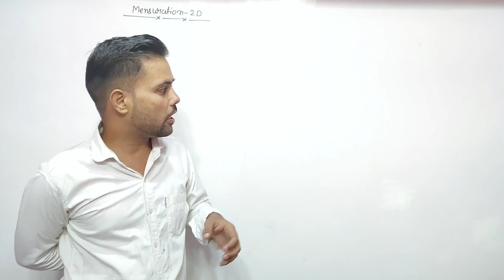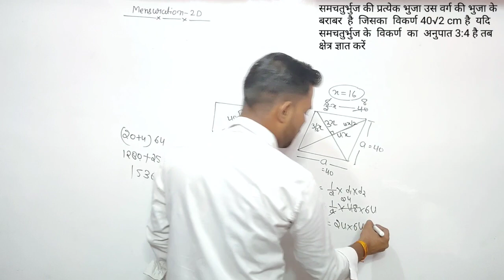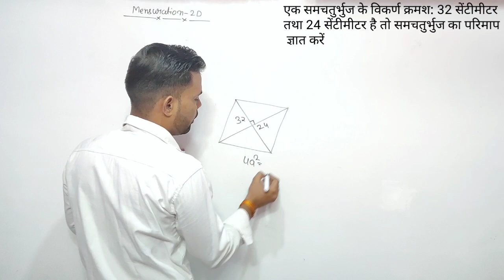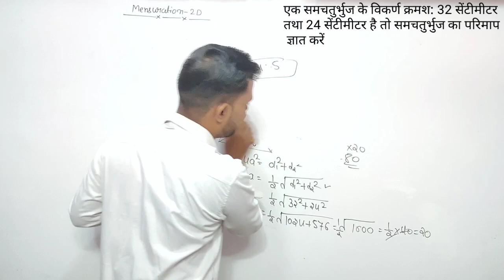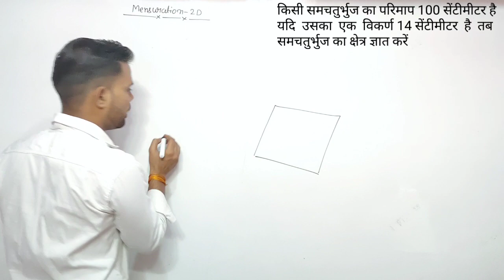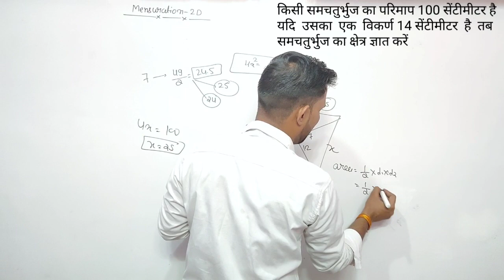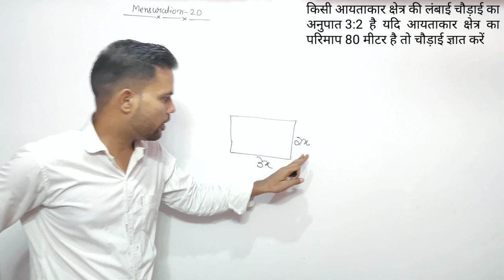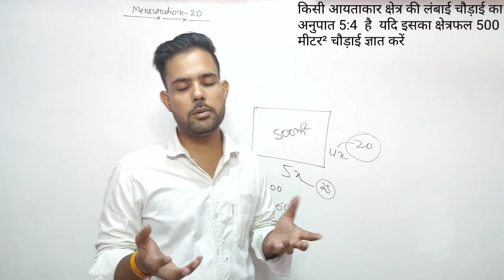Mensuration-2D/for ssc cgl//chsl//mts//railway group d and NTPC//up SI and and all exams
Hello
dear studentas

Today we will discuss on a very important topic for your exams and to improve your maths
Yes today we discuss on most important topic for you exams "MRNSURATION - 2D"
first we clear basic concepts then we will toward on question beacause # Concepts is Power
after watching this video you will be able to solve mensuration question

for more videos visit RAMSHREE STUDY POINT

trick for cube
trick for cube root
ssc gd
ssc mts
ssc chsl
ssc cgl
maths for drdo
maths percentage
maths profit and loss

ssc
ssc chsl
ssc cgl
ssc chsl apply
ssc cgl 2021
ssc registration
ssc chsl 2020
ssc je
wbssc
ssc exam
chsl admit card
ssc recruitment
ssc portal
ssc gd new vaccancy
mensuration 2D
mensuration triangle
triangle previouse year question
triangle question